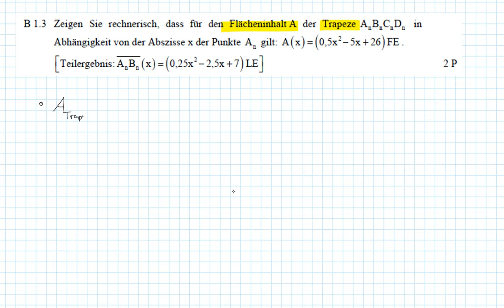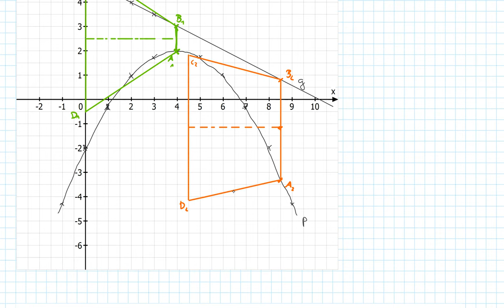AP Nachtermin 2019 B1.3 - MII/III - Realschule Bayern